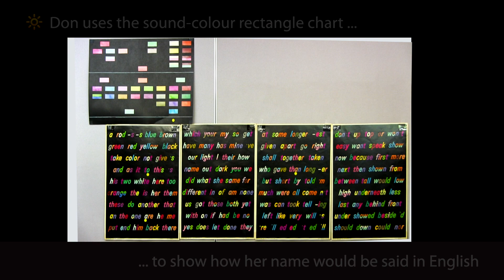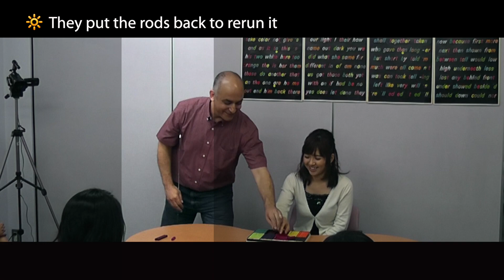Practising 'take' and 'put back'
This film is part of our series of films for language teachers: Teaching the Silent Way.  It shows shows an extract from a six-day intensive English course given in Tokyo, by Don Cherry, in 2012.

All the students on the course had at least school-level English prior to the course.

for more information about the Silent Way.